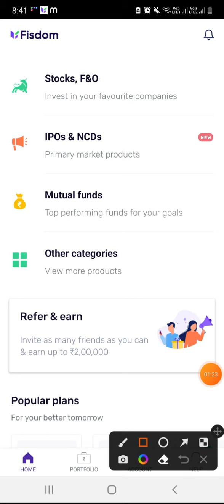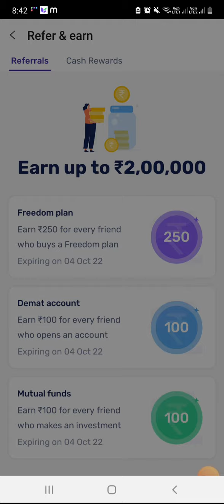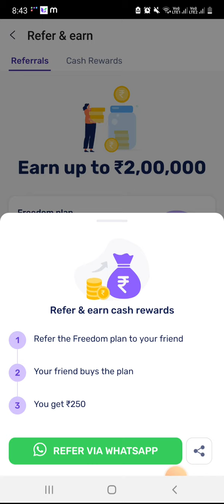New demat account refer and earn | Demat account refer and earn 2022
= MORE DEMAT REFER AND EARN =

Demat Account Refer and Earn 500..!!

Demat Account Refer and Earn 800..!!

🔥👇Demat Account Refer and Earn 600 !!

Related Discription Topics Covered In Video

demat account refer and earn apps
demat account refer and earn 2022
new demat account opening
new demat app refer and earn

Demat account refer and earn | demat account refer and earn 2022 | new demat account refer and earn

Thanks